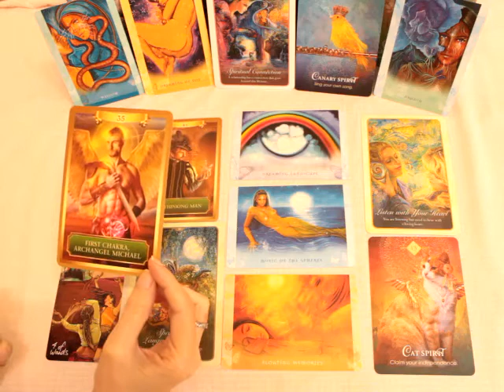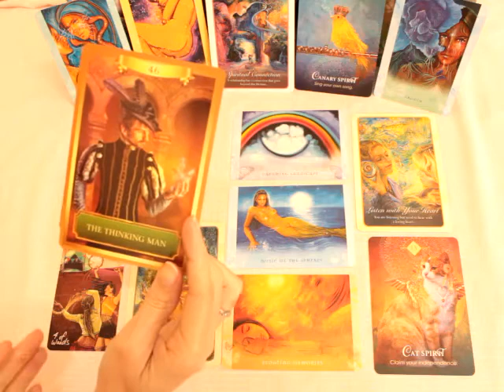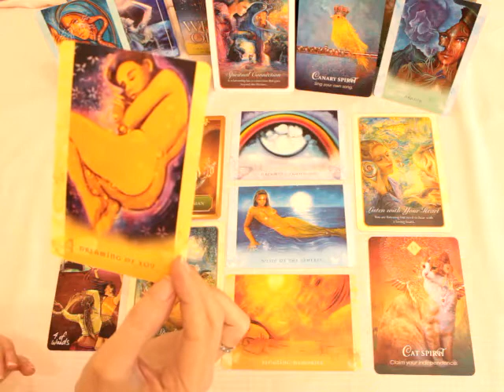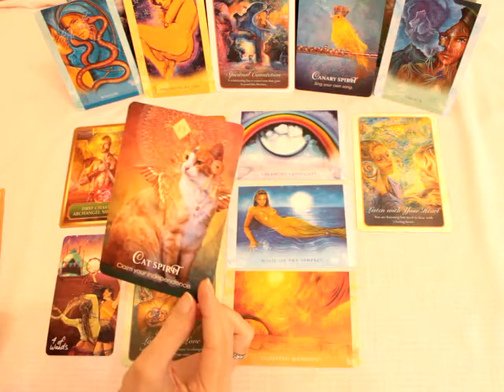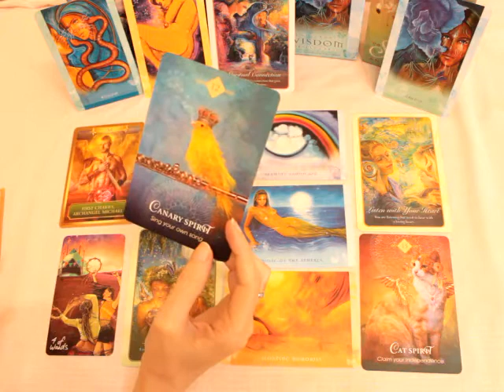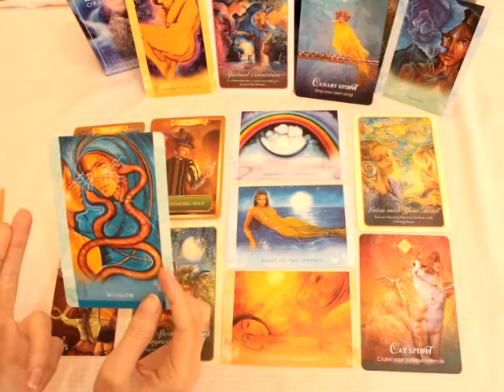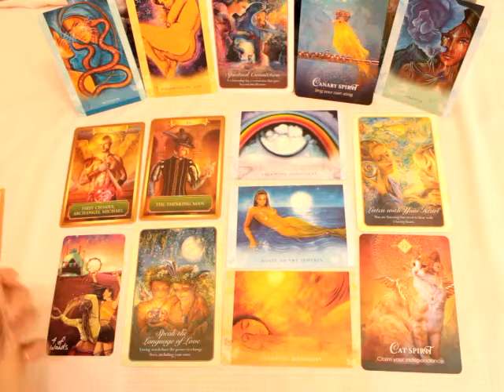10 Signs Someone is thinking of You ✨💭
This video focuses on 10 signs that show someone is thinking of you

Beth  💜